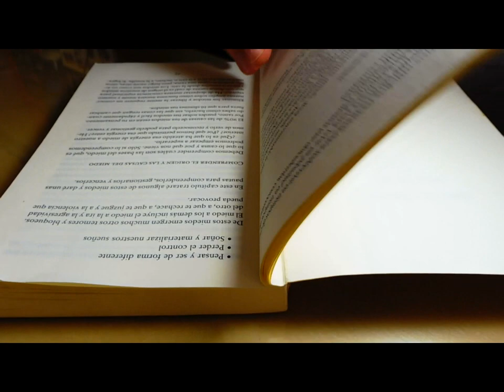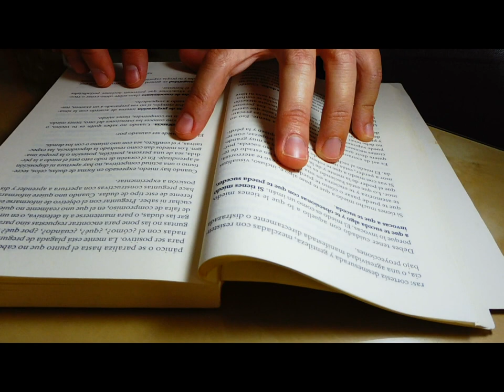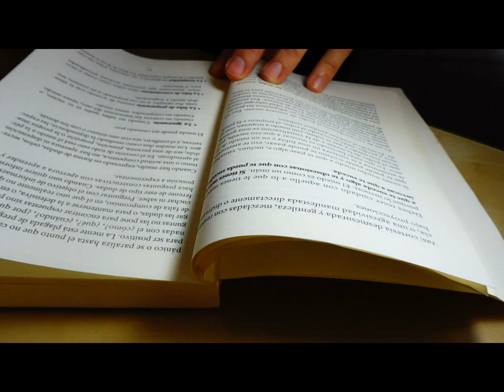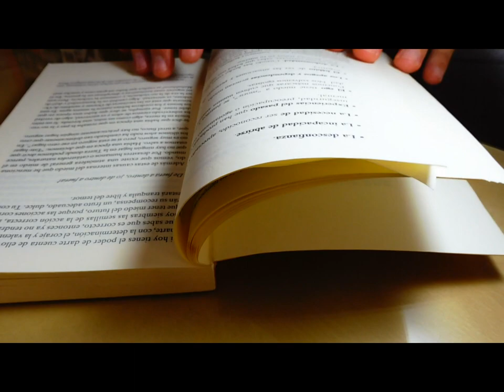ASMR Combate tu INSOMNIO con LECTURA relajada~Susurros y sonidos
Hola amigos! Hoy os traigo otro vídeo de lectura susurrada para que os relajéis y podáis dormir de forma plácida. Espero que os guste! El libro es "Atreverse a vivir" de Miriam Subirana.

Si tenéis niños cerca os invito a que os paséis por mi otro canal educativo infantil, no ASMR:

DONATIVOS PAYPAL (agradecería vuestro apoyo para mejorar el material de grabación y la calidad de mis vídeos)